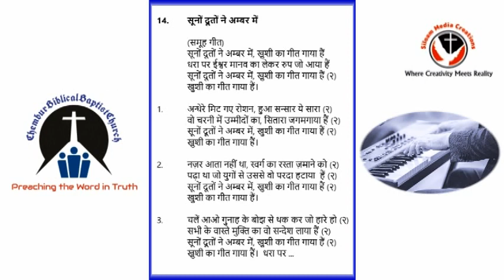सूनों दूतों ने अम्बर में عنبر میں قاصد سنو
(समूह गीत)
सूनों दूतों ने अम्बर में, खुशी का गीत गाया हैं
धरा पर ईश्वर मानव का लेकर रुप जो आया हैं
सूनों दूतों ने अम्बर में, खुशी का गीत गाया हैं (२)
खुशी का गीत गाया हैं।

अन्धेरे मिट गए रोशन, हुआ सन्सार ये सारा (२)
वो चरनी में उम्मीदों का, सितारा जगमगाया हैं (२)

नज़र आता नहीं था, स्वर्ग का रस्ता ज़माने को (२)
पढ़ा था जो युगों से उससे वो परदा हटाया  हैं (२)

चलें आओ गुनाह के बोझ से थक कर जो हारे हो (२)
सभी के वास्ते मुक्ति का वो सन्देश लाया हैं (२)
खुशी का गीत गाया हैं।  धरा पर ...

गीत-संगीत: एहसान